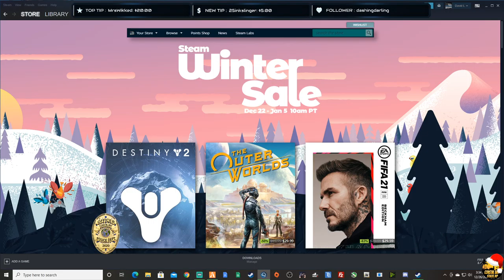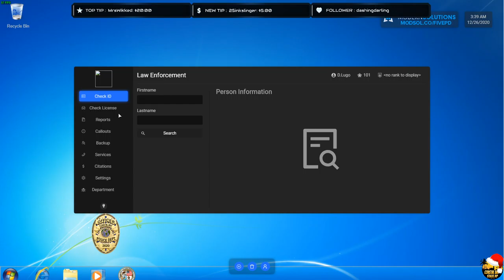David L - GTA 5 Roleplay (PC) CBSRP #46 (Ho Ho Ho CBSPD)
Shots Fired! Code 99!!!